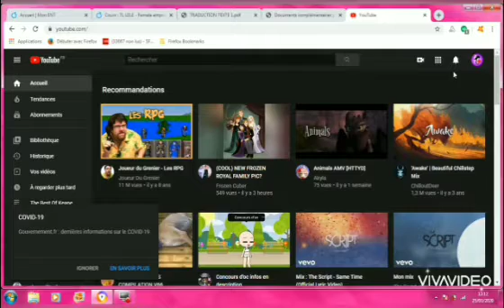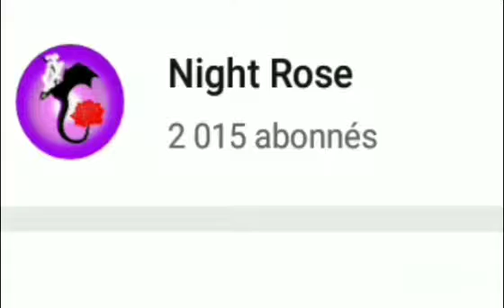Parodie de "Small World" d'Idina Menzel: Je vous aime si fort... (POUR LES 2 000 ABONNÉ(E)S !!!)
Heyaaaaaaahhhhhh everybodyyyyyyyy !

Vous l'attendiez avec impatience, eh bien vous l'avez !

Voici enfin la parodie tant attendue avec mes Consciences, les Imaginarys, et moi !!! 😁😁😁

Vraiment, un grand Merci à vous, c'est incroyable d'avoir déjà franchi cette barrière, malgré les événements du moment, et cela me permet de constater ô combien vous me suivez, et ô combien vous comptez énormément pour moi. 🤗🤗🤗

Ce sera sûrement le même genre de discours pour les 3 000, les 4 000, etc, mais si vous êtes là, avec moi, vous saurez l'écouter avec de plus en plus de profondeur. ☺☺☺

Voici mon Discord pour ceux et celles qui n'ont pas encore rejoint le Serveur de Night Rose et Cie:

Et voilà les paroles de la parodie:

Une jeune fille de 13 ans
Qui souhaitait montrer sa voix.
C'était il y a 4 ans...

Mais jamais elle n'aurait cru
Qu'une vidéo changerait tout...
Cela semblait avoir tant plu
Qu'elle continua jusqu'au bout...

[Refrain]
Mes très chères amies,
Mes très chers amis,
Laissez-moi vous dire de tout mon Cœur :

Je vous aime si fort
Que j'en tremble de tout mon corps !
C'est grâce à vous si nous en sommes là !
Je ne vous remercierai
Jamais assez !
Je vous aime si fort... ×2

Deux-mille abonné(e)s...
Tout est passé si vite...
Je veux le fêter,
Mais je dois le faire vite...

L'atmosphère du moment est si triste
À cause du Corona...
Malgré cela et la Loi COPPA,
Rien ne m'empêche de m'exprimer là !

[Refrain]

Vos commentaires sont d'Or...

Et si tout cela s'empire encore,
Ce n'est pas grave, je crierai plus fort

Que je vous aime tellement fort
Jamais assez !

Crédit:
Karaoké: Frozen 2 - "Small World/Vuelie II" (Instrumental)